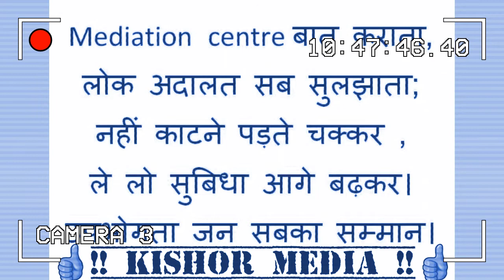Businessman/Company/दुकानदार ने आपको धोखा दिया? आप ठगी का शिकार हुए? Watch video. by Kishor Media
जो ग्राहक बेवकुफ बनते है, किसी दुकानदार/कम्पनी के कारण। वे उपभोगता कोर्ट का दरबाजा खटखटा सकते है, मामुली फी देकर। और मुआवजा भी मिलता है।